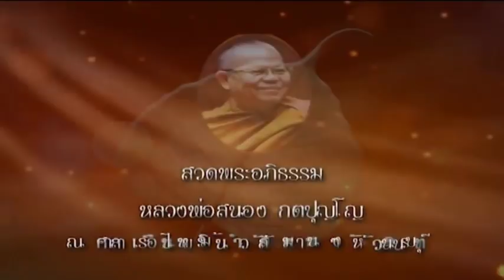วันเสาร์ที่ ๖ ต.ค.๖๑ เวลา ๑๙.๓๐น. พระครูสมุห์ไพรินทร์ สิริวฑฺฒโน เจ้าอาวาสวัดสังฆทาน